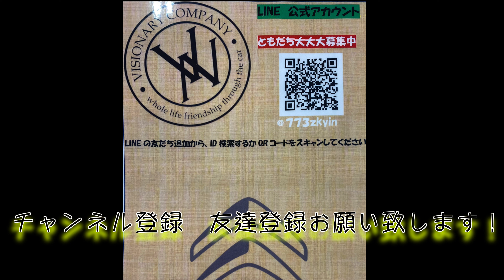シトロエン宇都宮「LINE始めました！」